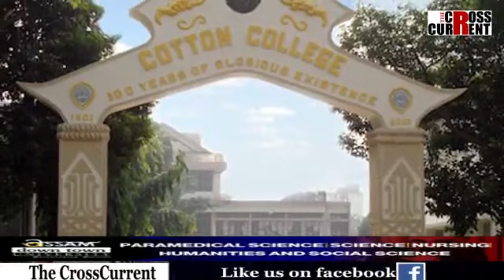দিনটোৰ কেইটামান গুৰুত্বপূৰ্ণ খবৰ